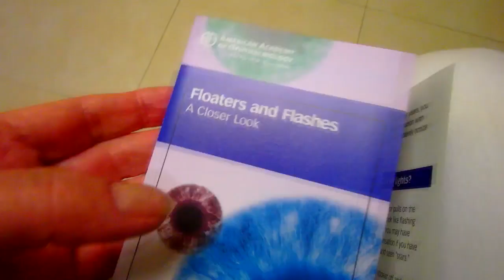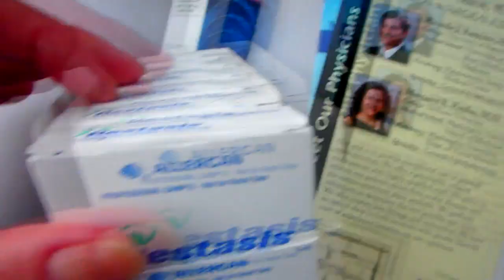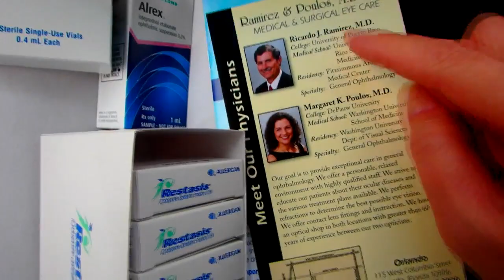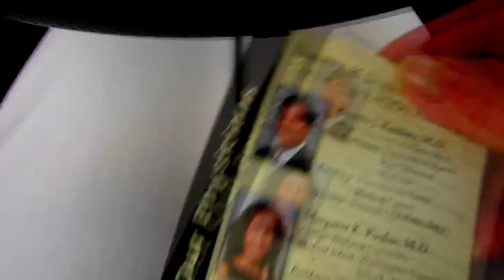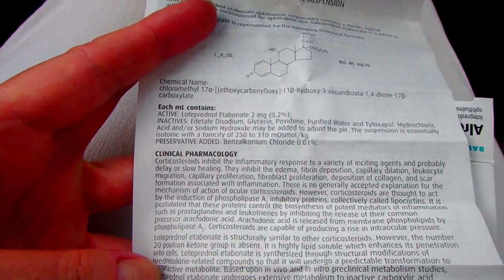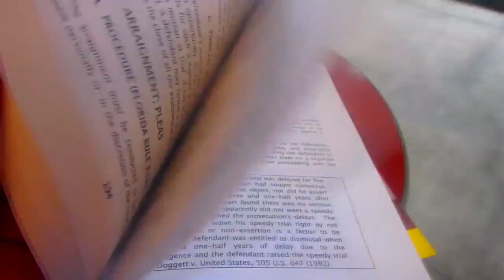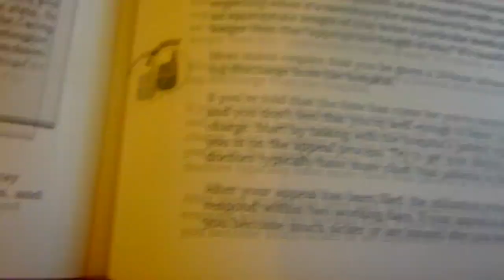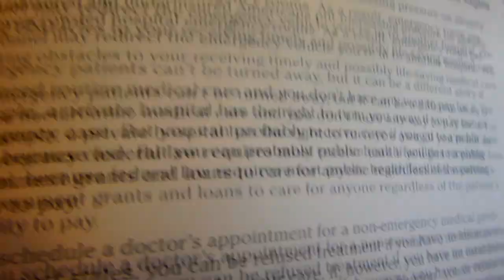ГЛАЗА И снова Глазная Клиника - Оказание срочной медицинской помощи 27.02.2015